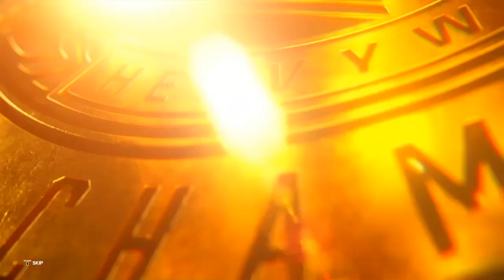WWE 2K23 RAW UNIVERSE MODE MACH 47 WALKTHROUGH GAMEPLAY PART 47 NO COMMENTARY